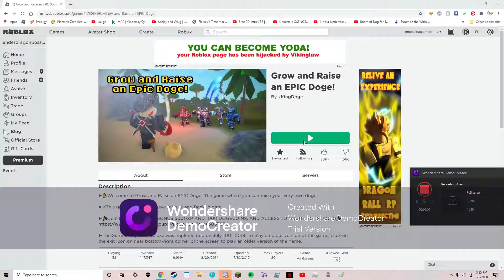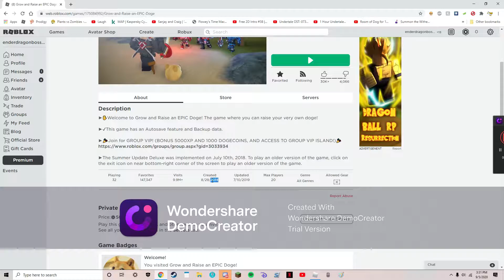Grow and Raise an EPIC DOGE, But its for OG Gamers.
Anyone remember this game? i know i do...